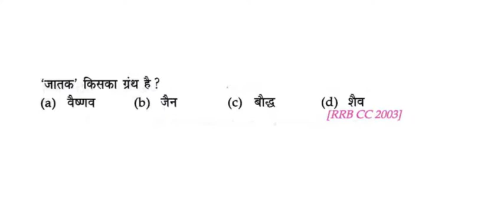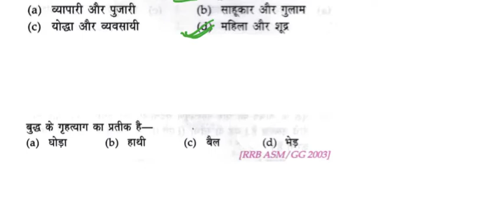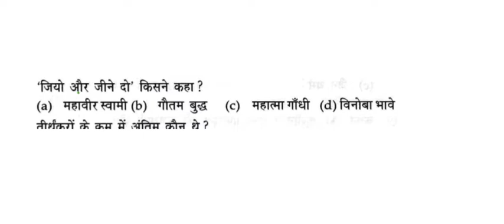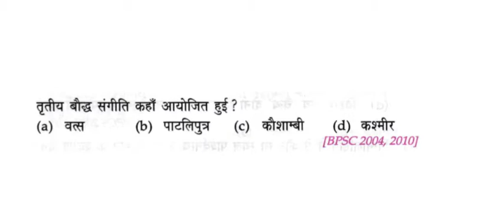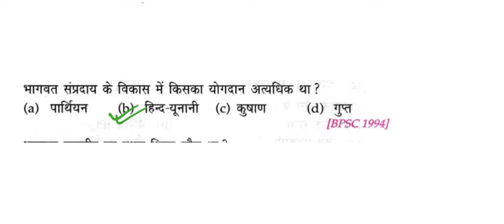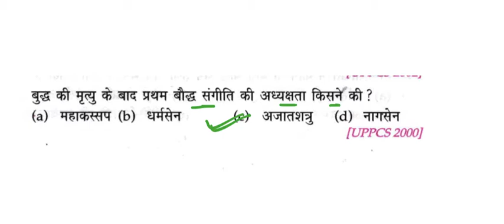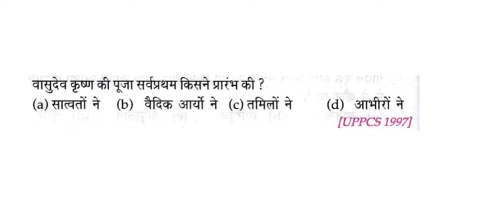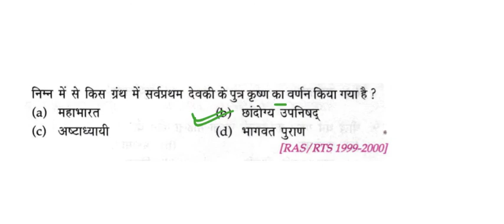BPSC/BIHAR SSC & BIHAR DROGA/ NTPC & GROUP D MCQ QUESTIONS OF DHARMIK ANDOLAN PART # 1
hello aspirants
WELCOME TO PLANT ACADEMY

Plant Academy आपके COMPETITIVE EXAM की तैयारी के लिए आप लोगो के साथ है |

FOLLOWING COMPETITIVE VIDEOS ARE AVAILABLE ON PLANT ACADEMY.

DAILY ONLINE MATHS CLASS  : 9 AM TO 10 AM

DAILY UPLOADED VIDEO OF GENERAL KNOWLEDGE

DAILY  ONLINE MATHEMATICS CLASS FOR 11 AND 12  ARE ALSO AVAILABLE.
11th time: 9 PM TO 10 PM
12th time :10 PM TO 11 PM

Plant Academy आपकी सफलता तक आपके साथ रहेंगी |

FOR ANY QUERIES YOU CAN CONTACT PLANT ACADEMY  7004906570